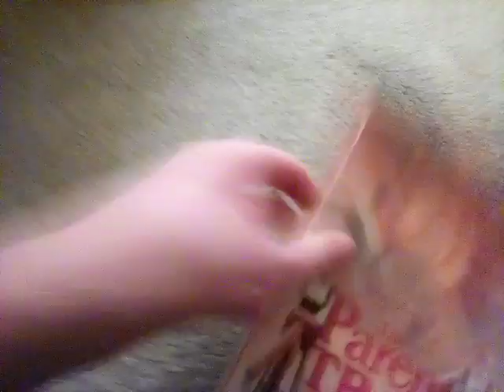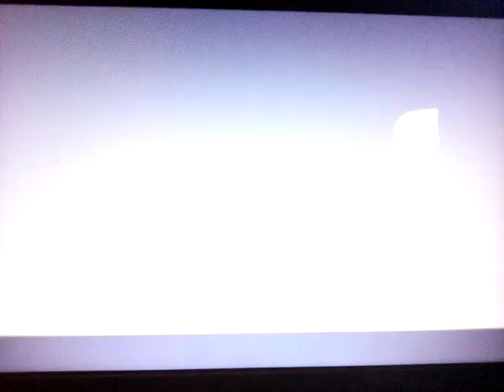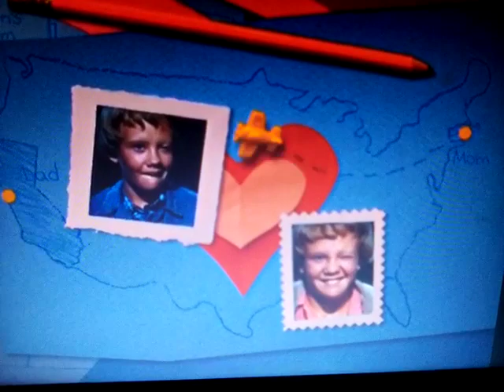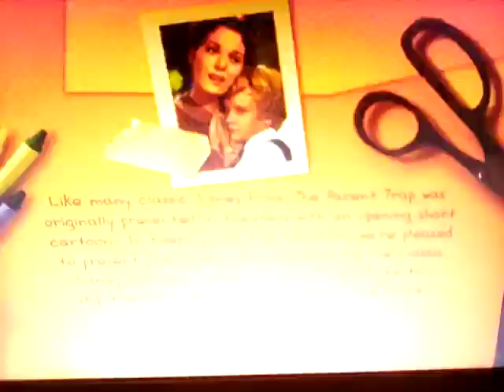Opening to the Parent Trap (1961) 2002 DVD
1: FBI Warning Signs
2: Waltdisney Home Entertainment
3: Coming soon to theaters bumper
4: Lilo And Stitch trailer (Wi O has the Big Wave Edition, i have the original Theatrical Version)
5: Coming soon to own on video and DVD bumper
6: Max Keeble's Big Move trailer
7: Air Bud 4 trailer
8: Main Menu
9: THX Broadway (1997) trailer
10: Cartoon (skipped)
11: Buena Vista Logo
12: Begin.